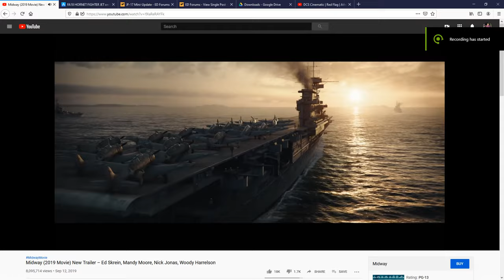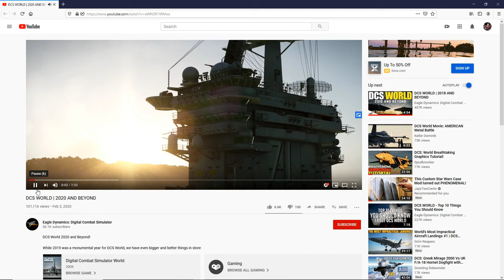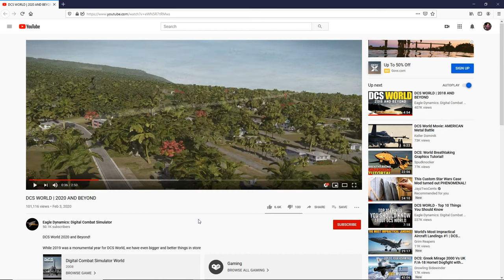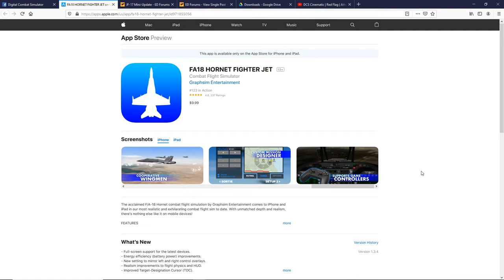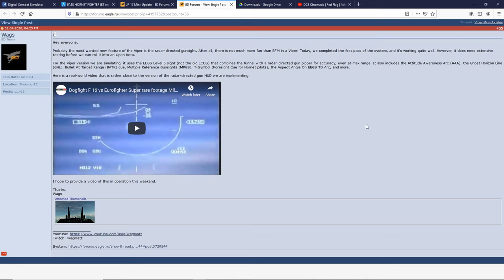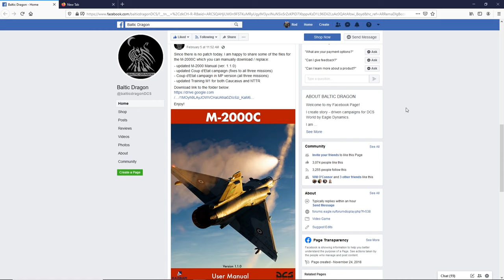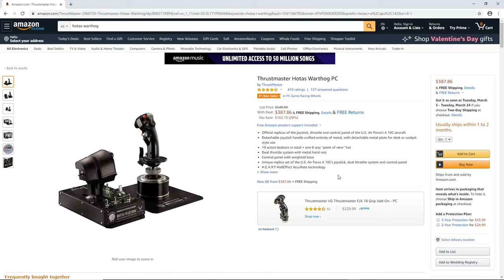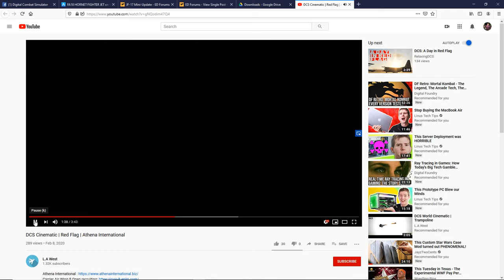FLIGHT SIM NEWS 02-08-2020 - DCS 2020 & Beyond, Midway, GraphSim Hornet on iOS, HOTAS Warthog cheap!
This week I dive into a variety of topics like the new Eagle Dynamics promo video for DCS 2020 & Beyond, the Thrustmaster HOTAS Warthog on sale for super cheap on Amazon, The Midway movie release on digital, Graphic Simulations F/A-18 Hornet on the iPhone and iPad, Viper Mini Update, JF-17 AAR update incoming, and more.

Thrustmaster HOTAS Warthog Cheap...

Baltic Dragon's Mirage 2000C Updated Manual/Campaign files...